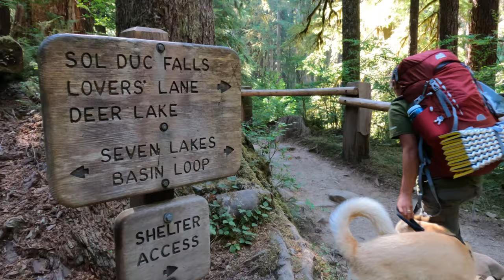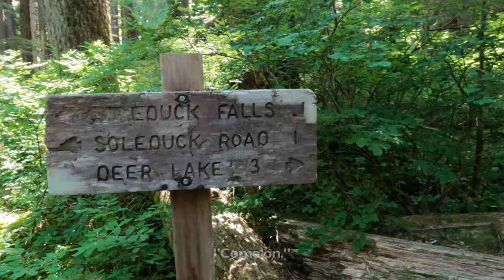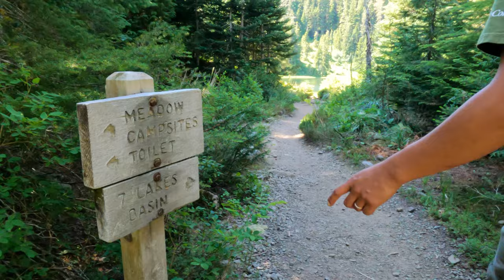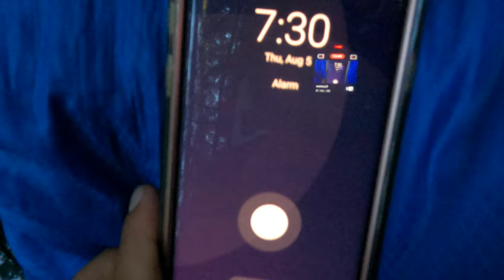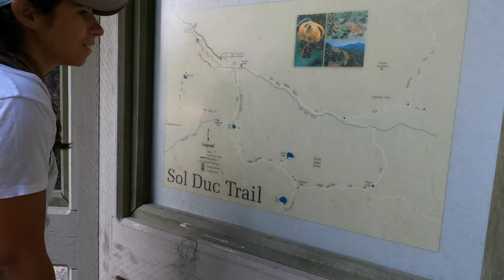Hiking the Seven Lakes Basin Loop in Olympic National Park [4k]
We spent 3 days hiking the backcountry of Olympic National Park enjoying waterfalls, creeks, lakes, and glaciers along the way.

Schatzy is a registered service dog.

We're Taryn and Tracy.  A Wife and Husband duo who've been living and working together since 2012 and have been finding adventure ever since. In June of 2020, we sold everything, moved into a 24' No Boundaries 19.6 travel trailer, and now travel full-time.  Join us for a weekly dose of random adventure.  We never know what we are going to do!

Hiking the Seven Lakes Basin Loop in Olympic National Park